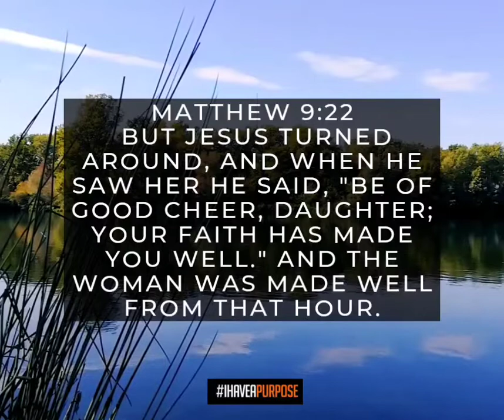Be of Good Cheer😊